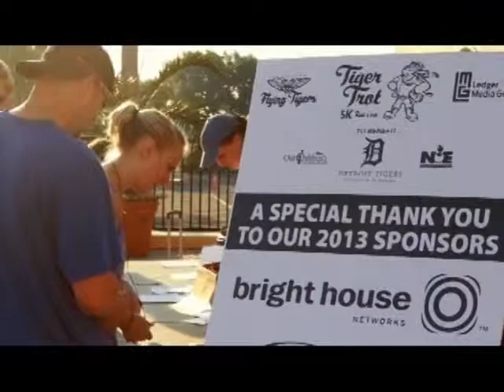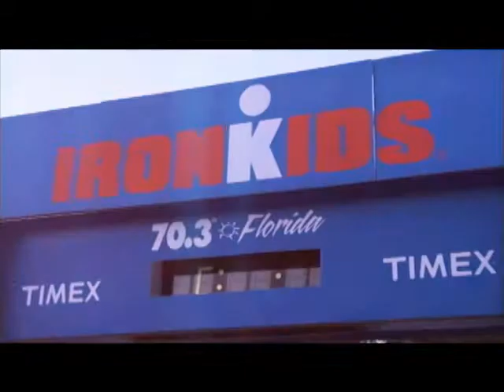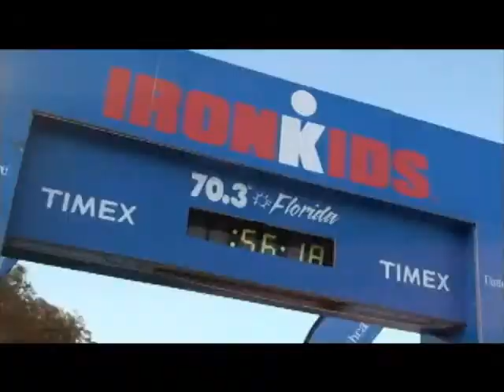Sports Central - June 14, 2013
Interviews:
Donna Switzer from Ski Paradise in Mulberry
Bill Kelly, archer and the Florida Sports Foundation's 2012 Male Athlete of the Year
Wayne Raath, general manager of the Lone Palm Golf Club, discussing the Polk County Amateur Championships
Show Packages:
Athlete Spotlight: Mountain Biker -- Cody Burnett
Tiger Trot 5k
IronKids Triathlon
The Florida Department of Citrus
LEGOLAND Florida
Bright House Networks
Hollywood Window Tinting and Signs
Contempo Vacation Homes
Hampton Inn Lakeland South
Florida Department of Citrus
Harry's Seafood Bar & Grille
Park View Hotel
Original Air Date: June 14, 2013
Next Live Show Date: June 28, 2013
For more information on programs and events featured on this show, go to VisitCentralFlorida.org or CentralFloridaSports.com.